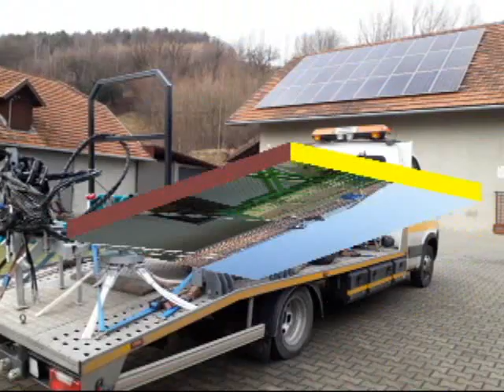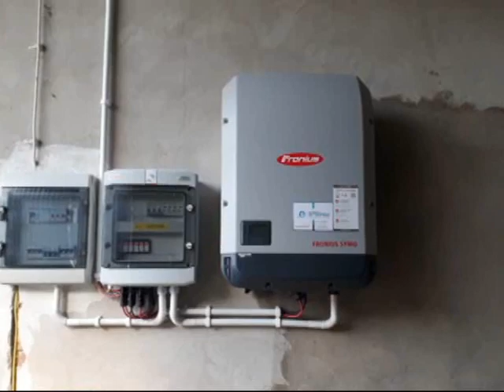Nowe nabytki 2019 !!/Powiększenie parku maszynowego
Jak widać na filmiku kończący się rok 2019 przyniósł sporo nowych nabytków. Film głownie zrobiony ze zdj gdyż tylko to miałem.

Większość maszyn prezentowanych na filmie dostarczyła firma AGROMAR - Chobrzany z okolic Sandomierza.